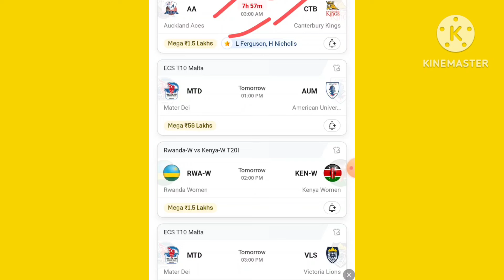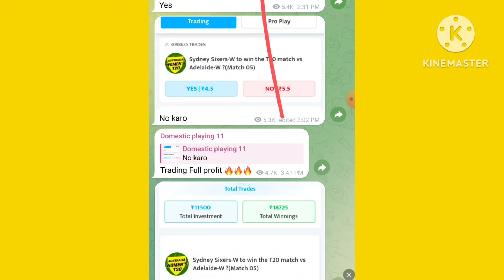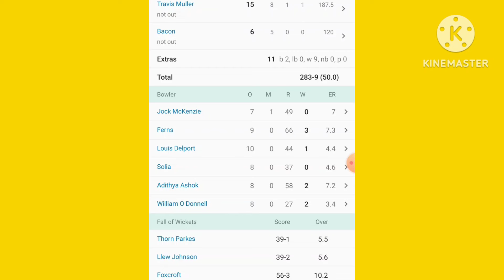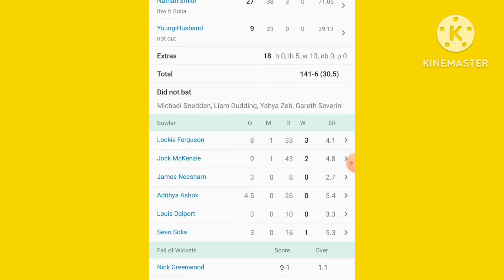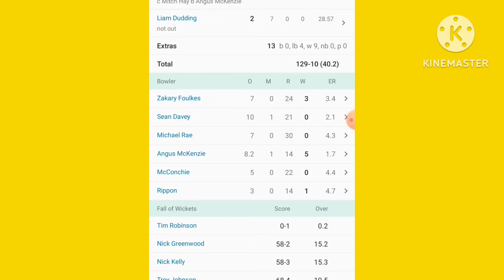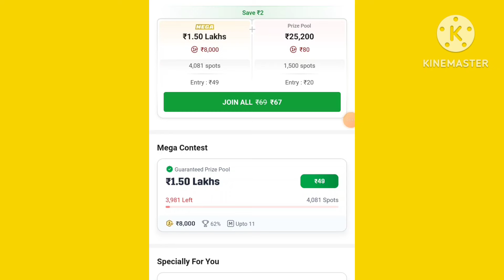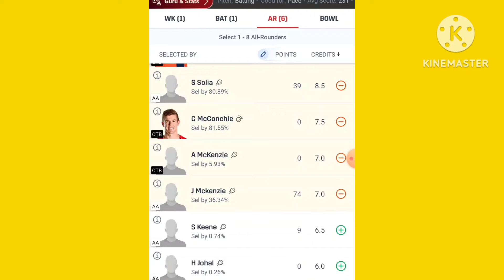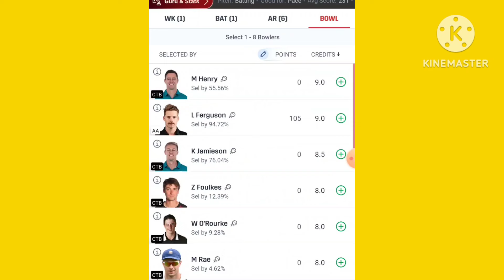AA VS CTB DREAM11 PREDICTION | aa vs ctb dream11 team | AA VS CTB DREAM11 today match prediction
1. This analysis is based on my Understanding, knowledge and instinct .While selecting your team, consider the points mentioned and make your own decision.

2.Dream11 takes great care to comply with all central and state legislation in India to ensure that users are fully protected. Every contest on platform is carefully designed to comply with applicable statutes and regulations in India. Dream11 constitutes a 'game of mere skill', which makes the Dream11 game exempt from the provisions of the Public Gambling Act, 1867 (PGA). Dream11 is a legitimate business activity protected under Article 19(1)(g) of the Constitution of India.